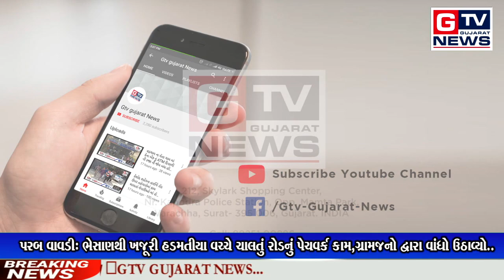પરબ વાવડી: ભેસાણથી ખજૂરી હડમતીયા વચ્ચે ચાલતું રોડનું પેચવર્ક કામ,ગ્રામજનો દ્વારા વાંધો ઉઠાવ્યો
પરબ વાવડી:  ભેસાણથી ખજૂરી હડમતીયા વચ્ચે ચાલતું રોડનું પેચવર્ક કામ,ગ્રામજનો દ્વારા વાંધો ઉઠાવ્યો|| GTV_GUJARAT_NEWS